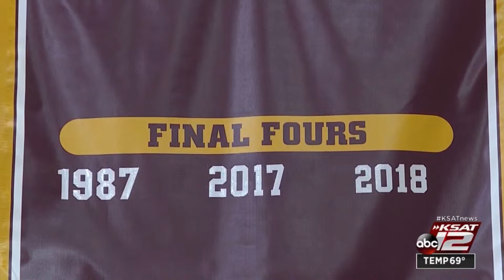San Antonio Christian Volleyball returns to TAPPS State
For the third straight season, the TAPPS Volleyball Class 5A State tournament field will including the San Antonio Christian Lions, who advanced to Waco with a dominant sweep of the defending state champions.